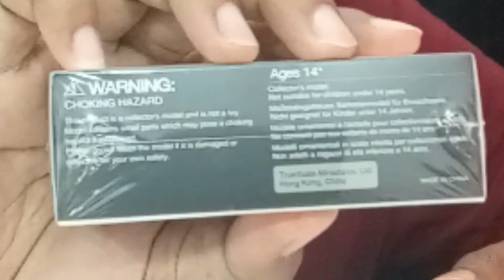Ini dia Mini GT Honda Civic Type R with Carbon Fiber Skala 1/64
Setelah sebelumnya paketnnya di unboxing, sekarang giliran ngereview mobilnya. Yuk ah, liat seberapa detailnya Mini GT Honda Civic Type R dari brand Mini GT ini.

Jangan lupa, follow juga akun instagram Garasi C9 ya...